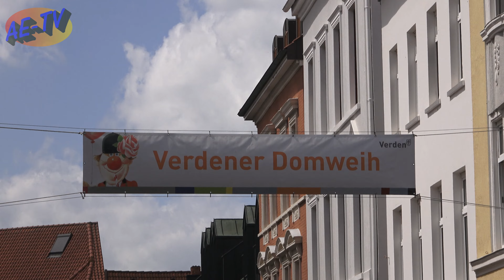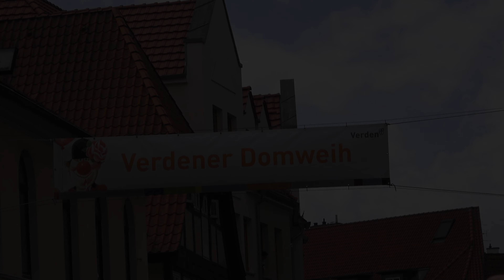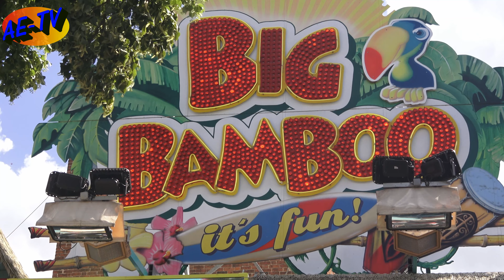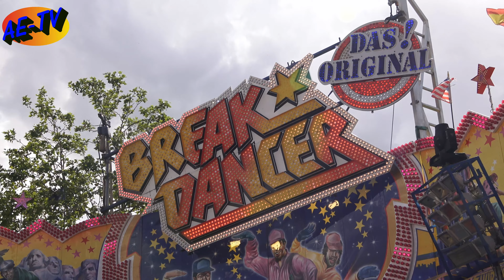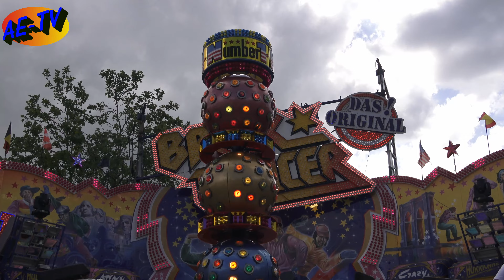Domweih in Verden an der Aller 2022 Der Film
Nach 2019 war ich nun zum 2. Mal in Verden an der Aller und habe mit meiner Kamera die Domweih besucht.

Meine Ausrüstung

Kamera:
Sony FDR AX 53 Ultra HD

Kamera Zubehör
Für Gopro: I Steady Pro 2 Gimbal

Ameran LED Video Lampe
Sound Blessed Mikrofon

Nachbearbeitung:

PC
AMD Ryzen 7 3700X
32GB DDR 4 Ram
Grafik MSI Ge ForceGTX 1860 Super
SSD M2 PCIe 1 TB SSD Festplatte + 5 TB Externe Festplatten

Schnittsoftware:
Coral Video Studio 2020 Ultimate
Magix Video Delux Premieum